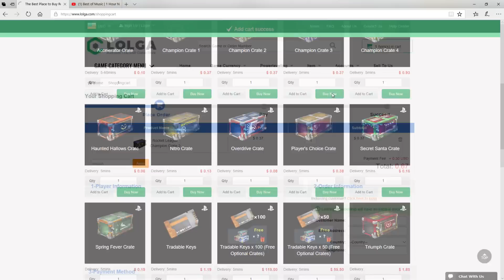Every Black Painted Wheel In Rocket League So Far (Showcase)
All Black Painted Wheels In Rocket League
A Showcase That Will Help You Pick Out Your Favourite Wheels

This Rocket League Showcase Video Is made to showcase all the black painted wheels on rocket league so far, this means that you can pick out your favourite wheel before you buy it, anyway with that said enjoy the video :D

Time Stamps:
Apex 01:17
Discotheque 03:50
Draco 04:10

Do you want a reliable way to buy and sell cheap rocket league?